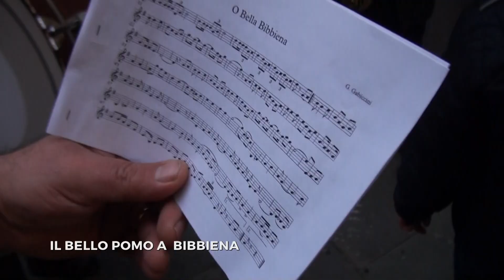Bello Pomo 2023 a Bibbiena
BIBBIENA - IL BELLO POMO 2023
Un servizio a cura dell' a.c. Centodue SubbianoTv realizzato per la promozione del territorio da Stefanella Baglioni e Fabrizio Radicchi, inserito anche su Magazine, programma quotidiano di Teletruria ore 11,30-12, 30,  rivedibile su smart Tv premendo tasto rosso del telecomando, poi da home page Teletruria click su  icona Magazine, e TgTeletruria . Teletruria è sul canale 16 digitale terrestre per la Toscana e 88 per Umbria,